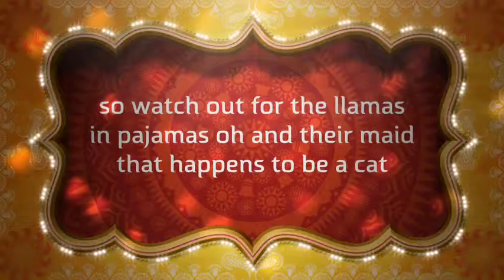The llamas in pajamas show trailer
ye that is how you spell llamas